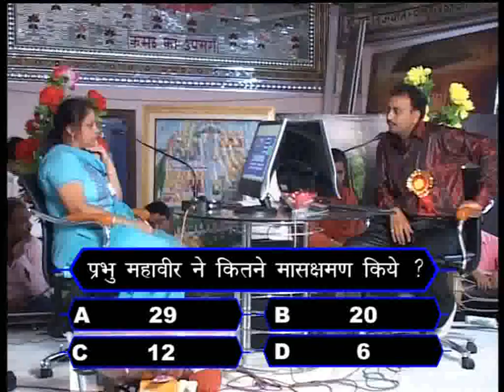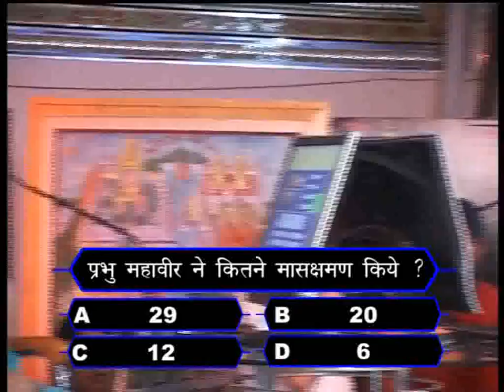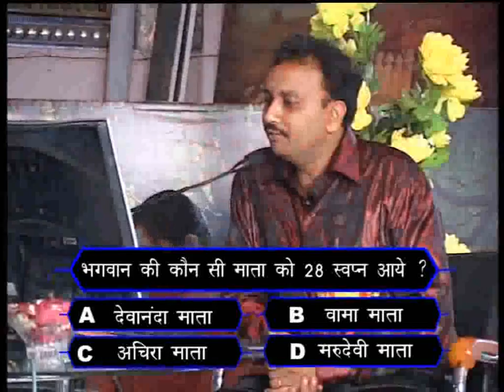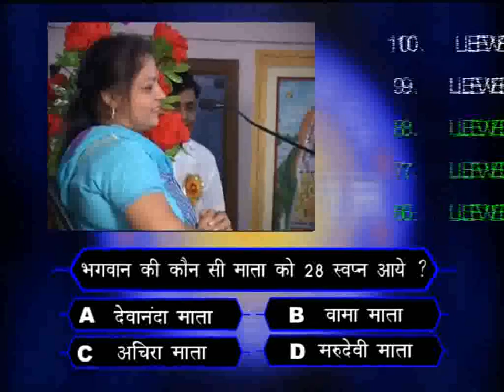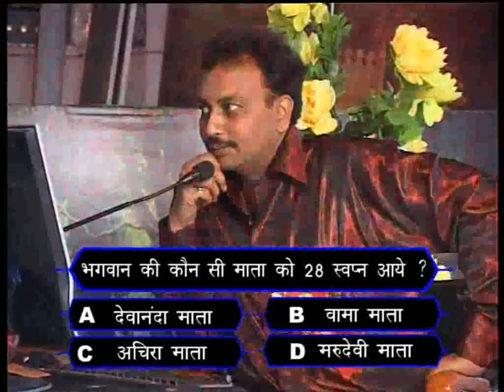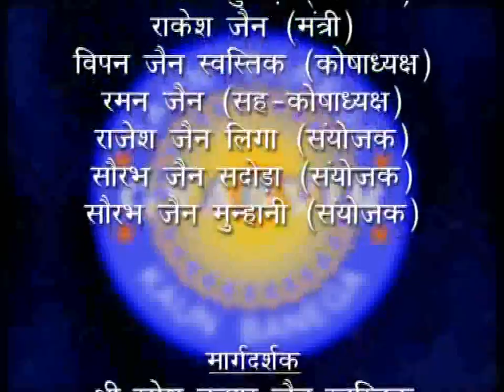Kaun Banega Gyanveer Part-3